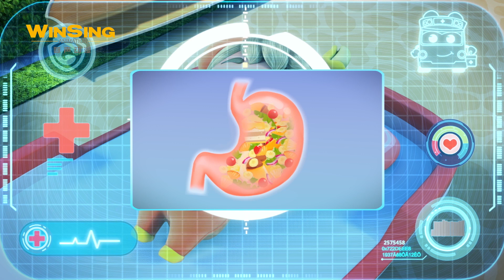【百变校巴 第四季】第19集 肚子里有小怪兽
卡通《百变校巴》剧情简介  （百变校巴一共六季，每季26集）
科技发达的现代，在一座名为“咏声小镇”的小岛上，诞生了世界上第一台人工智能校巴——歌德。歌德具有唯一性和特殊性，与人一样会思考，会动手，更具有面对困难变身成人工智能消防车、救护车、警车、飞机、救援船解决问题的能力。他守护着岛上阳光森林幼儿园的小朋友，帮他们处理生活上遇到的生活认知、社交认知、情绪认知等问题。
校巴歌德与小朋友共同成长，解决问题，是他们成长道路上的守护者和陪伴者。

卡通《百变校巴 第四季》分集梗概
第19集  肚子里有小怪兽
阿普的肚子不舒服，一直发出怪声。操场上，阿普加入捉迷藏游戏后，肚子不但怪叫还开始打嗝，藏起来的小朋友都因此被发现。大家都说阿普肚子里有只小怪兽，并上前围观研究。紧张不安之下，阿普放了个臭屁后窘迫跑开。桑迪老师发现阿普不见了，呼叫警车歌德。歌德通过智能分析仪发现在树后闹肚子大哭的阿普，歌德立即变换成救护车，用扫描仪检查得知是消化不良，歌德立刻对阿普进行治疗。歌德告诉大家，发现不舒服要及时告诉父母老师，而其他小朋友要多帮助身体不适的人。